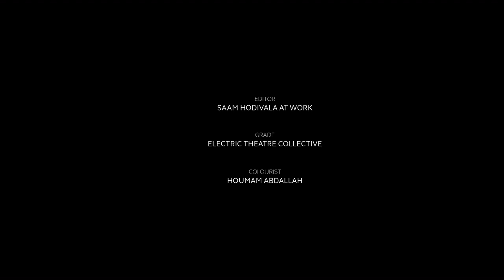Duologue’s “Memex” by Marshmallow Laser Feast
Digi-pioneers Marshmallow Laser Feast embark on a 3D exploration of the human form with the London electronic group, Duologue.